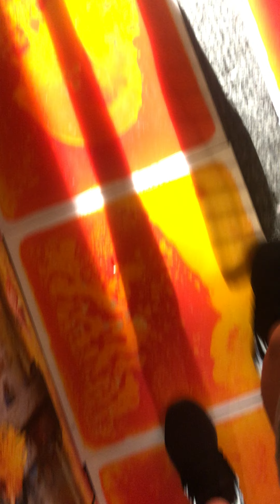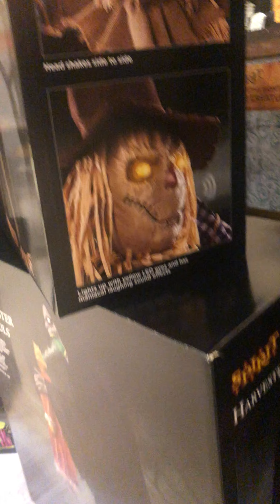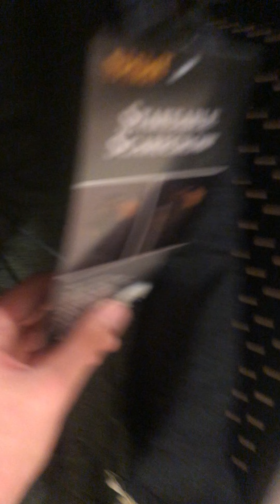Spirit halloween tour #2021